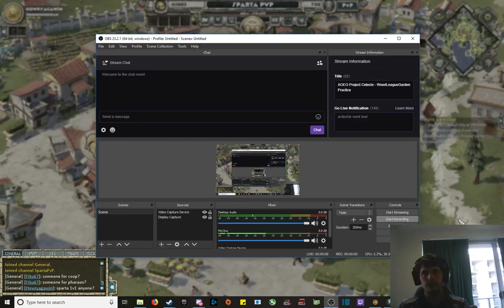Teach me 2k ;_;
WP Picachu
I need to work on my Persians lol